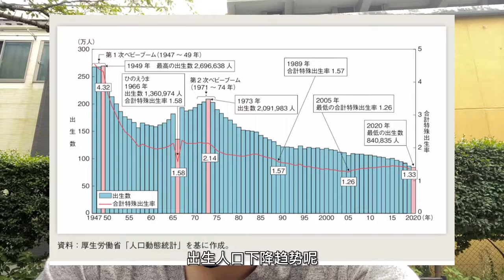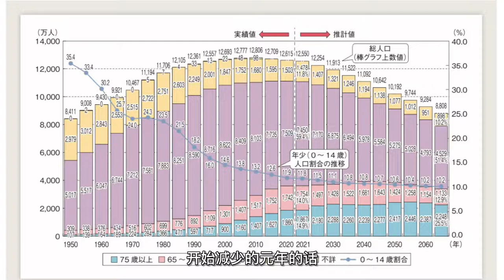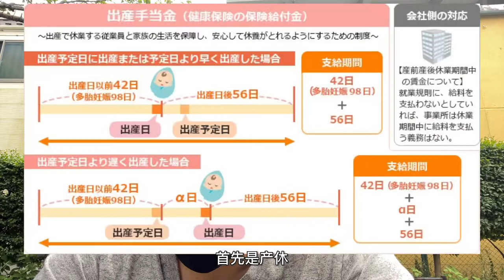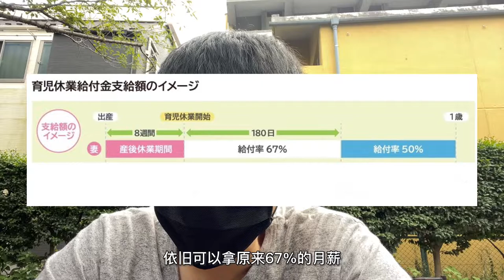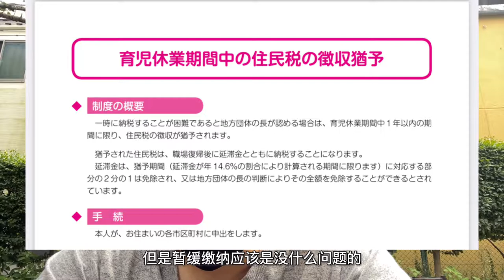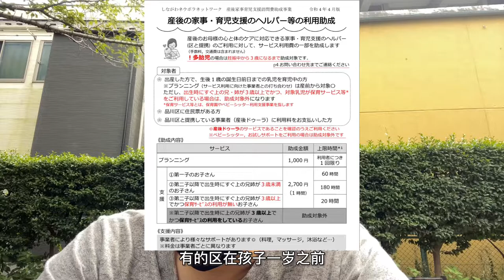资深少子化的日本有哪些鼓励生育政策、值得我们借鉴吗？